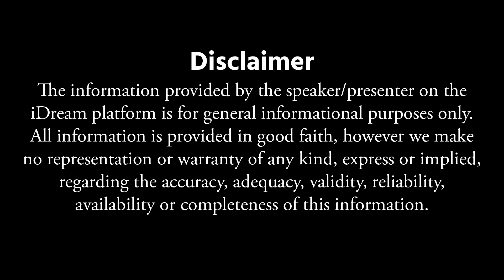Importance of Sambrani Dhoopam | Dhoopam benefits | Rajan Nambudri | iDream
Importance of Sambrani Dhoopam | Dhoopam benefits | Sambrani benefits | Rajan Nambudri | iDream Devotional